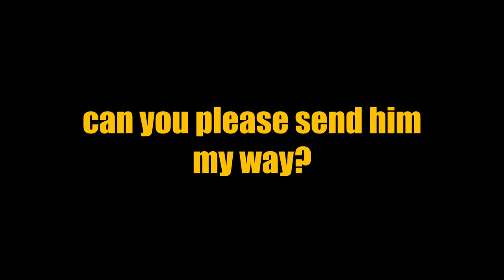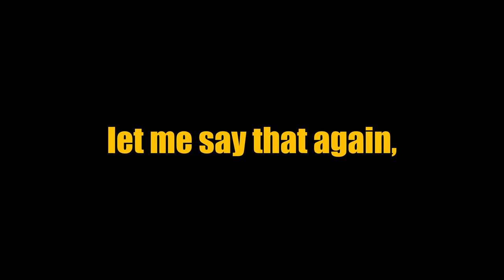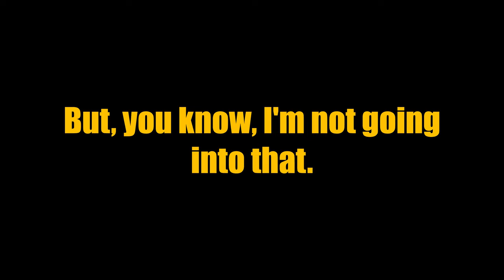From Mud to Millions: Inside WhistlinDiesel's YouTube Earnings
Today I'm going over how much Cody Detwiler makes on YouTube. You won't believe these numbers!

Making videos to help others with their financial problems.